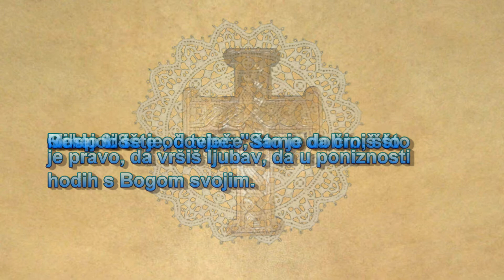Just a word 45 - Good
Mihej 6:8
Reklo ti se je, čovječe, što je dobro, što Gospod ište od tebe: "Samo da činiš što je pravo, da vršiš ljubav, da u poniznosti hodih s Bogom svojim.